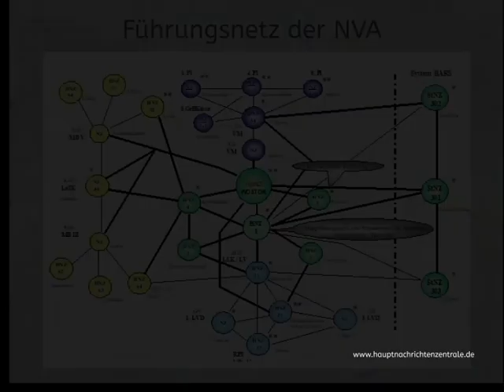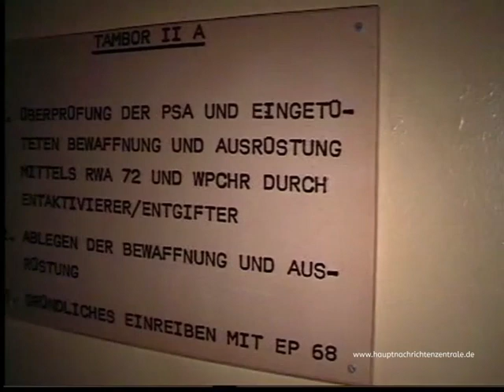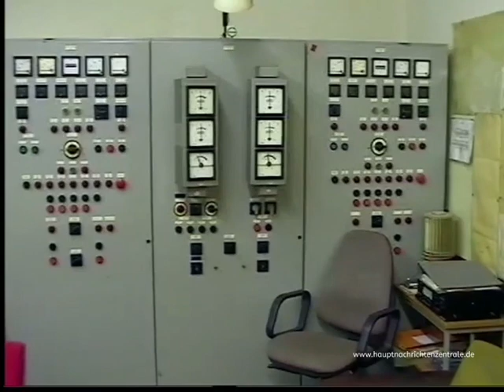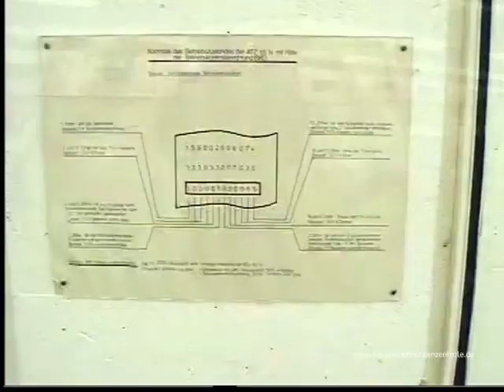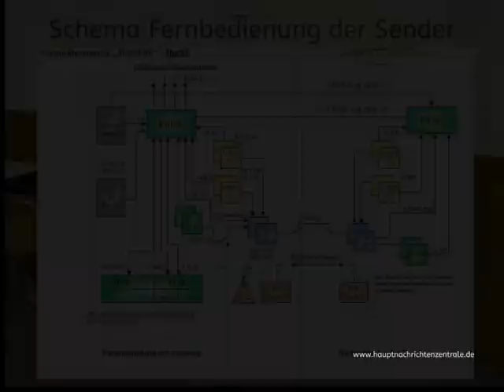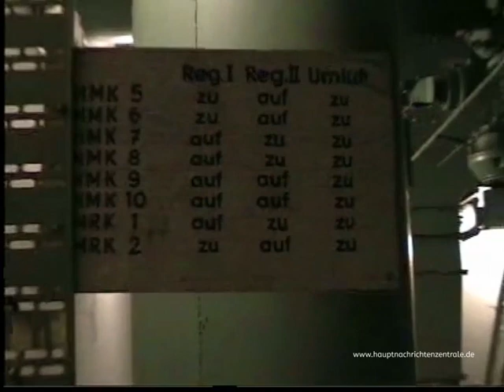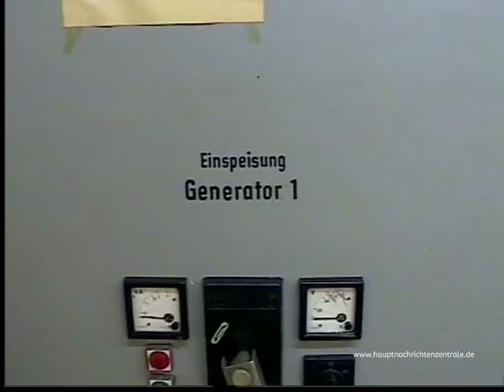Bunker Strausberg / auszugsweise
Neu, aktuell aus 2019. Der Bunker Strausberg war das Zentrum der Nachrichtenzentrale des Ministeriums für Nationale Verteidigung der DDR. Das Video hier ist ein Auszug aus der Vollversion die eine Laufzeit von 32 Minuten hat. Sie stellt einen medialen Rundgang durch alle Etagen und Elemente des Bunkers dar. Im Unterschied zu anderen Bunkervideos  kann der Betrachter nachvollziehen, was er sieht und zu Gehör bekommt. Er wird beeindruckt sein vom Umfang der einst hier installierten Technik und den zu lösenden Aufgaben. Die Vollversion, ein  Zeugnis der Vergangenheit und für Historiker und kommende Generationen ein einmaliges Zeitdokument.